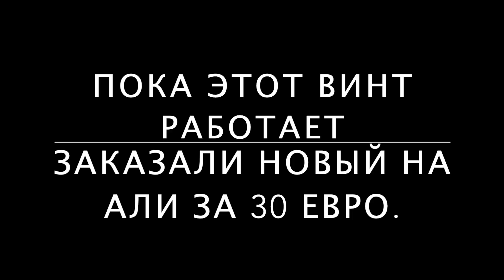Срочный ремонт винта на подвесном моторе подручными средствами | Жизнь на яхте Cupiditas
Когда стоишь на якоре, главную скрипку играет тузик и его подвесной мотор, от них зависит как ты попадешь на берег, что бы пополнить запасы, да и просто погулять по берегу. Когда мы перешли из марины на якорь, выяснилось, что винт на нашем моторе стал проворачиваться, у него сорвало шпонку. Поскольку винтом мы давно ни за что не цепляли, есть подозрения, что это из-за старения резинки, которая передает крутящий момент. Долгие поиски детали не увенчались успехом и я решил заняться кустарным ремонтом из подручных средств, что бы винт смог поработать до тех пор, пока мы купим новый.